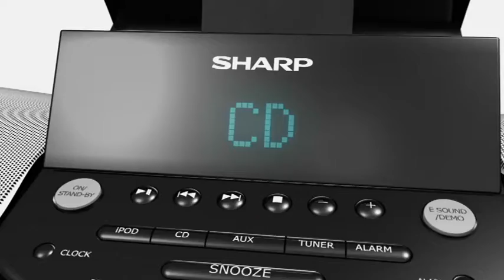Showreel - Robert Schröder 19.01.2009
Hier die aktuelle Showreel vergangener Projekte.
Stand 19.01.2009